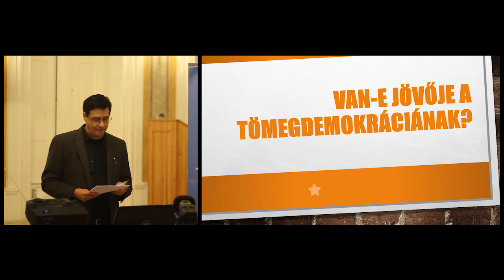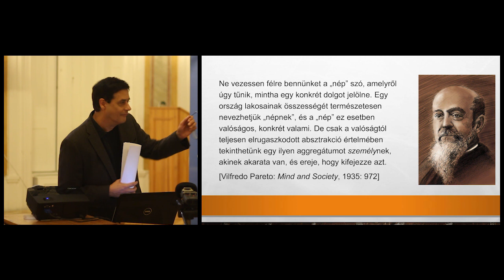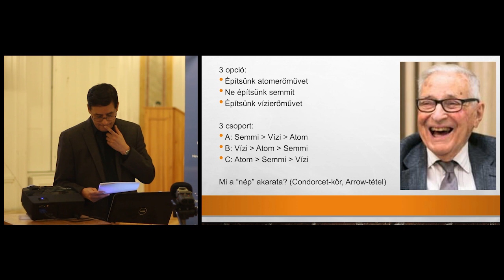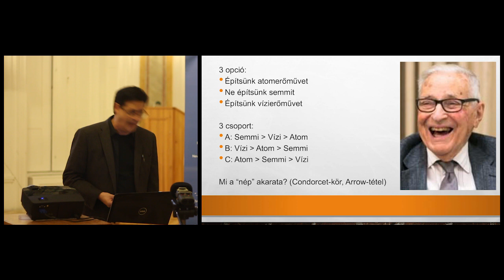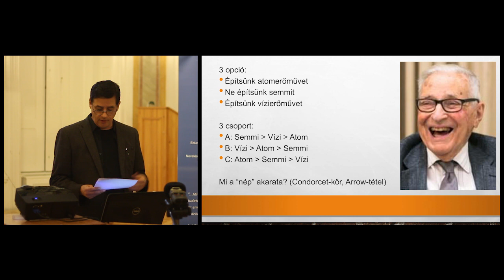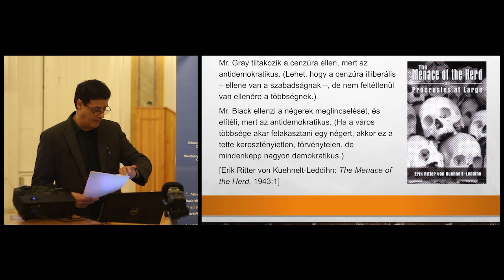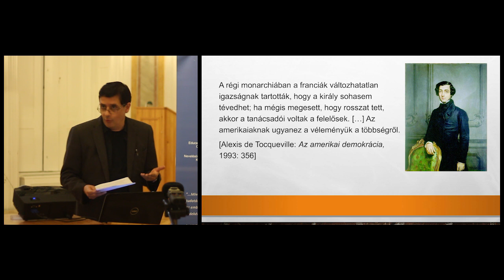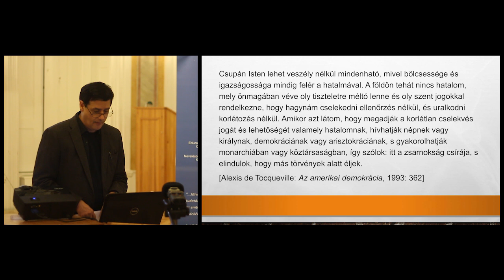Nyirkos Tamás: Van-e jövője a modern tömegdemokráciának?